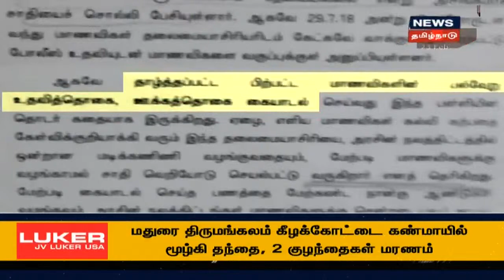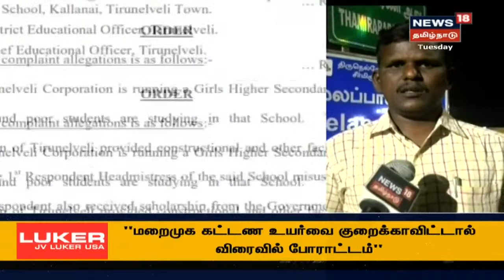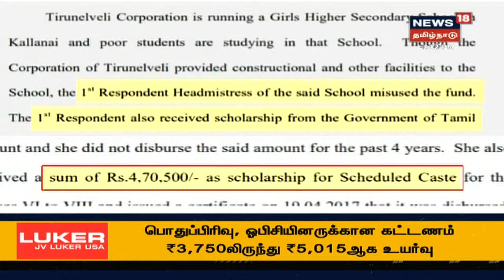க்ரைம் டைம் : மாணவிகளுக்கு கொடுக்கவேண்டிய ஊக்கத்தொகையில் மோசடி, நடவடிக்கை பாயுமா? | Crime Time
க்ரைம் டைம் : கல்வி ஊக்கத் தொகையில் மோசடி | மாணவிகளுக்கு கொடுக்கவேண்டிய ஊக்கத்தொகையில் மோசடி, நடவடிக்கை பாயுமா? | இது குறித்த கூடுதல் தகவல்களுடன் உங்கள் நியூஸ்18 தமிழ்நாடு | Crime Time